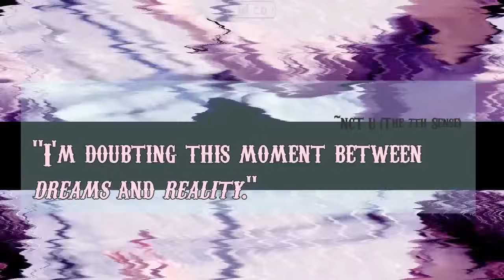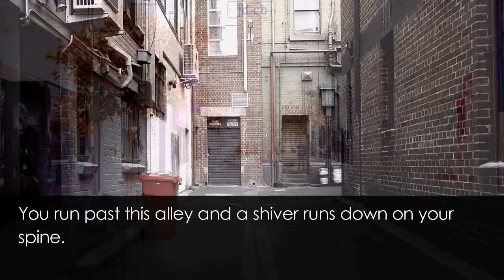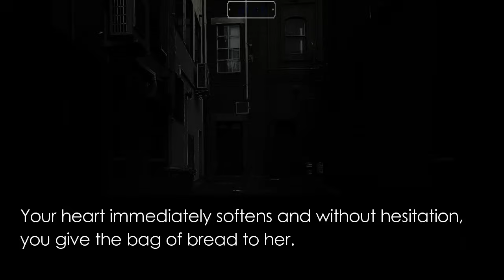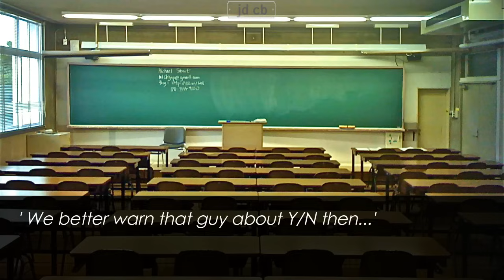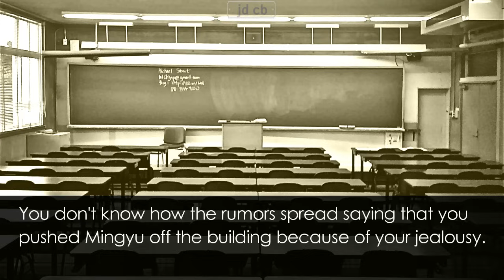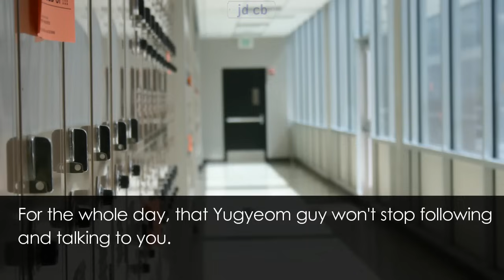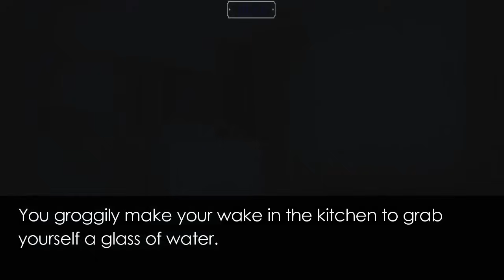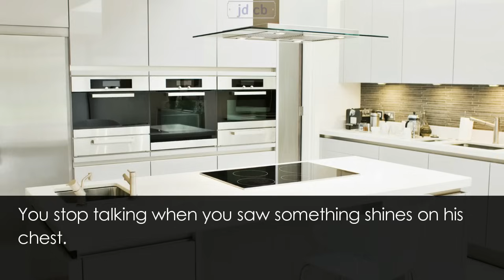[BTS JUNGKOOK FF] Enchanted Ch. 1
| wish | soul | fairy/enchantress | own concept|

Synopsis:
Y/N who lost her parents in a car accident ever since she was young, suffered a lot not just from being alone, but also from her bullies at school. She was also turned away by her best friend, and the person she trusts the most died. Now, with the help of a mysterious old lady in the dark alley, she was given something that can grant a wish.

Pictures:
Google
BTS FANPAGES

00:21-00:10 = (BTS) Blood, Sweat & Tears Instrumental
00:47-01:18 = (Agust D ft. Suran) So Far Away Piano Cover
01:34-02:33 = (GOT7) Never Ever Piano Cover
02:57-03:19 = (BTS Jungkook) Begin Instrumental
03:25-03:59 = (Seventeen) Flower/Smile Flower Piano Cover
04:06-06:50 = (Goblin BGM) The Calling Piano Cover
07:01-08:02 = (Produce 101) Oh Little Girl Piano Cover
08:03-09:21 = (Twice) TT Piano Cover
09:28-11:05 = (Infinite) The Eye Piano Cover
11:08-11:46 = (Infinite) Bad Eye Piano Cover
11:47-13:31 = (BTS) Dope Ballad Piano Ver.
13:53-14:39 = (Monsta X) Beautiful Piano Cover
14:41-15:32 = (Produce 101) Always Piano Cover
15:37-17:12 = (Baek Ji Young) Because of You Piano Cover
17:23-18:26 = (BTS) Butterfly Music Box
18:52-19:56 = (Red Velvet) Russian Roulette
20:19-20:37 = (BTS) Bapse/Crow Tit/Try Hard/Silver Spoon Instrumental
20:54-21:20 = (GOT7) If You Do Instrumental

Credits:

RYUSERALOVER
Smyang Piano
kyungsoᄉo
PIANO COVER
DooPiano
NEI
Shekespearinator

ibighit - Young Forever M/V, 2017 BTS LIVE TRILOGY EPISODE III THE WINGS TOUR Trailer

Edit and storylines are my works, any similarities are coincidental. And if you saw videos or stories that have the same plot, same everything without my permission. please let me know or report it to me. Thank you.